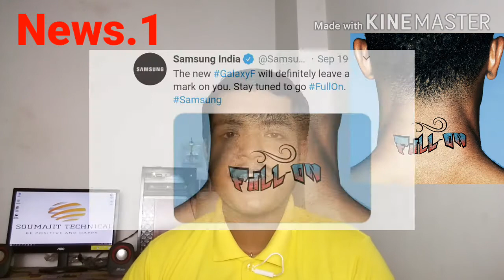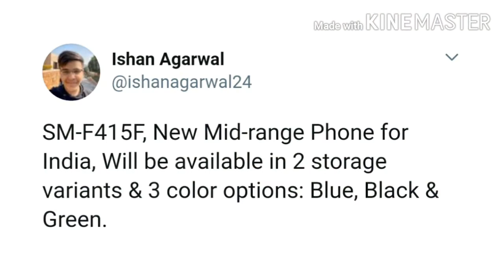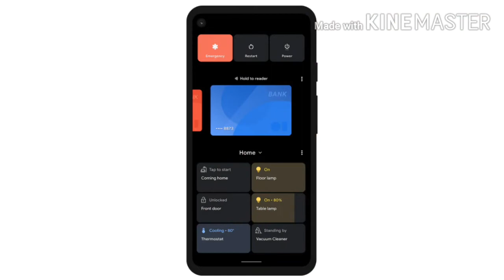Tech News#103-Sennheiser CX 400BT Launched,Samsung Teased 'F' Series,One UI 2.1 For M01s And M31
Highlights Of These Video:

00:01 Intro
00:03 Introduction
00:17 Samsung Officially Teased It's New 'F' Series And Also Schematic Of Samsung Galaxy F41 Leaked And Samsung Galaxy F41 Spotted On Geekbench
02:13 Finally Android 11 Update Rollout Begins For Pixel Smartphones In India
03:09 Sennheiser CX 400BT True Wireless Earbuds Launched In India
04:58 One UI 2.1 Update Rollout Begins For Samsung Galaxy M01s And Samsung Galaxy M31 In India
06:05 Rs.500 Price Cut On Oppo Enco W11,Oppo Enco W31 And Oppo Enco M31 In India
08:02 Ending
08:31 Outro

Sennheiser CX 400BT-(Flipkart)

Sennheiser CX 400BT-(Amazon)

Oppo Enco W11-(Flipkart)

Oppo Enco W11-(Amazon)

Oppo Enco W31-(Flipkart)

Oppo Enco W31-(Amazon)

Oppo Enco M31-(Flipkart)

Oppo Enco M31-(Amazon)